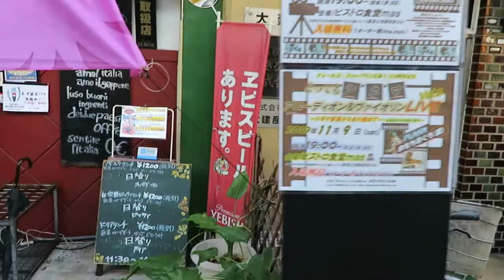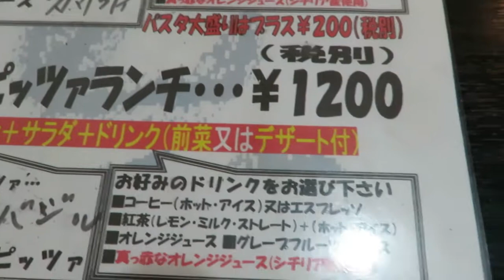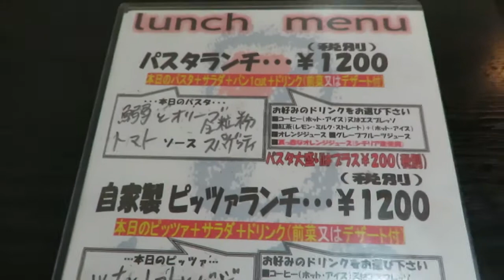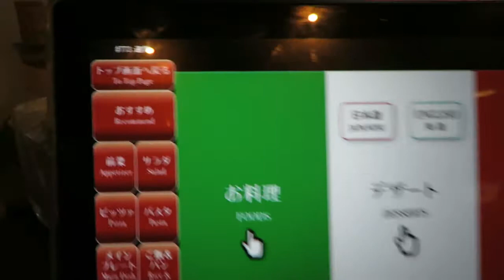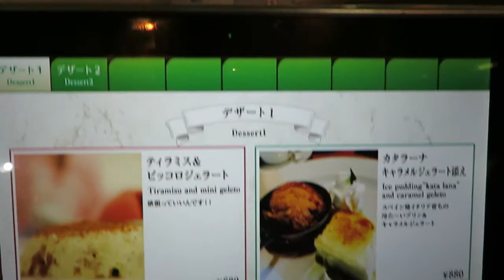【食べログ】【閉店しました】京都サンガFCサポーターご用達：京都の食材や、京風味を味わえる本格イタリア料理＆スポーツバー：ビストロ食堂 mas - 四条大宮・壬生/イタリアン レストラン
京都サンガFCサポーターご用達：
イタリア料理＆スポーツバー：ビストロ食堂 mas
京都阪急四条大宮駅から徒歩５分
京都の食材や、京風味を味わえる本格イタリア料理
メニューは多彩で豊富！お得なコースがリーズナブルな料金で
サッカー・スポーツとおいしいものが好きな人達が集まる
そんなカジュアルさと落ちつける雰囲気